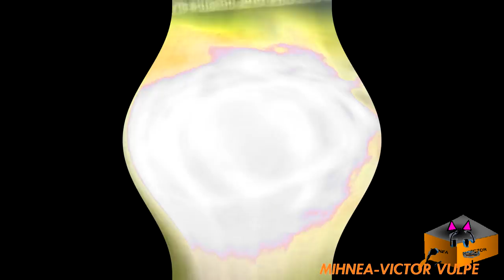The Bunny Do Csupo Effects Round 5 vs DIOGO2010, Phallic, VE666 And Everyone (5-16)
Your Turn